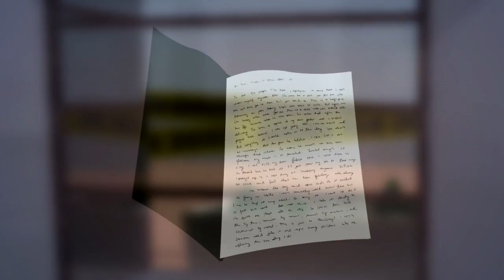FACINA ORIS 2015 Trailer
A story about loss and lies, psychotic terror and enigma of the human brain, forgiveness and second chances that will pull inside the dead of a mysterious killer who is terrifyingly twisted.

A GLACIEM Production
(Nuda, Maramba, Nuevas, Afuang)
UE.MNL.BSEMC.PIONEER
2015

2D Animation using Adobe Flash, Adobe Illustrator and Autodesk Maya

*Kami yun, ang first batch ng BSEMC sa Philippines, so proud!
*Thank you! Glory to God.